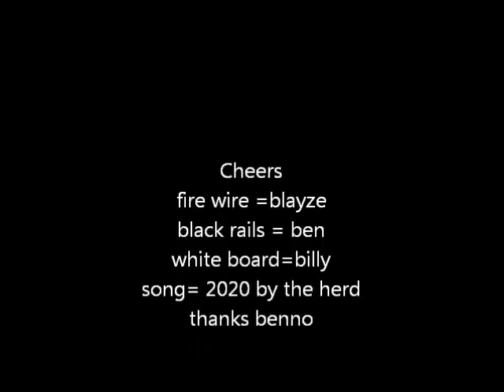the herding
not very great waves but more to come soon